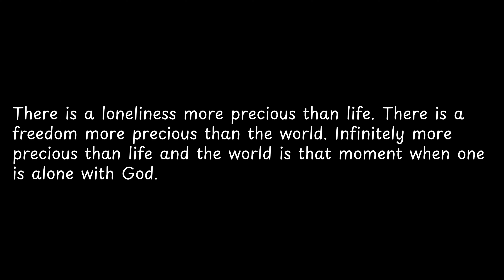There is a loneliness more